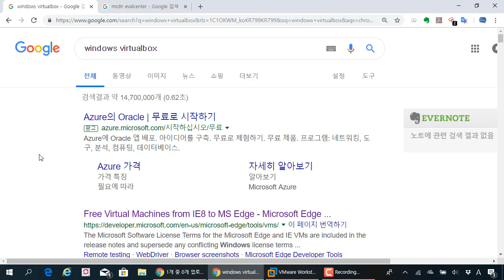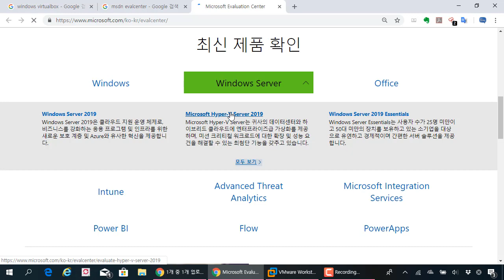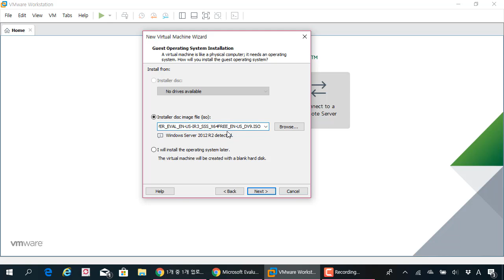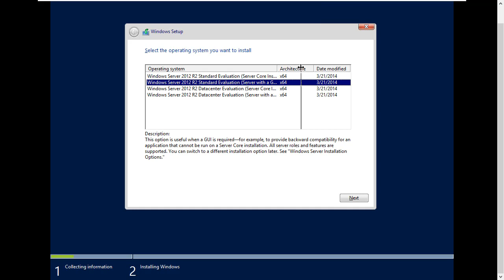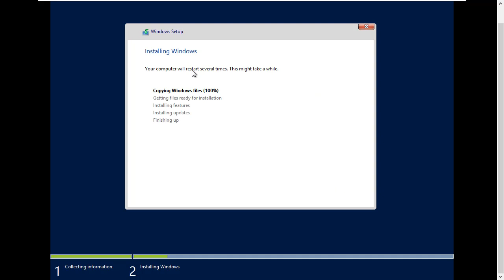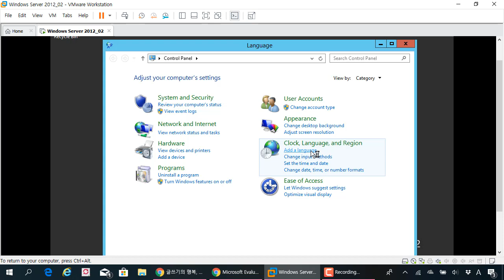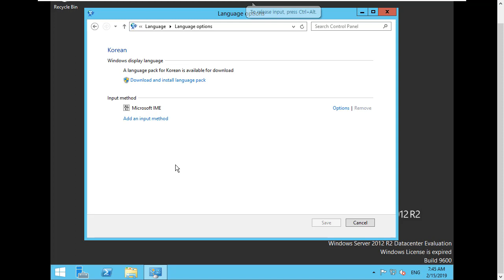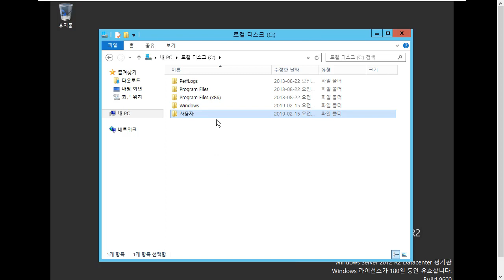윈도우 서버 평가판 가상 머신에 설치 및 한국어팩 설치와 설정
보안프로젝트 )에서 제공하는 IT 강의입니다. 이번 강의 주제는 "윈도우 서버 평가판 가상 머신에 설치 및 한국어팩 설치와 설정" 입니다.